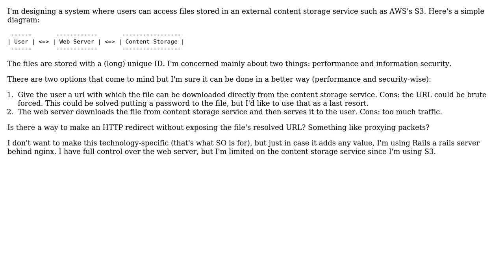Software Engineering: Content delivery design (2 Solutions!!)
Software Engineering: Content delivery design

With thanks & praise to God, and with thanks to the many people who have made this project possible! | Content (except music & images) licensed under CC BY-SA | Music | Images & others | With thanks to user Vladislav Rastrusny user jlhonora user Frank Hileman and the Stack Exchange Network Trademarks are property of their respective owners. You are responsible for your own actions.